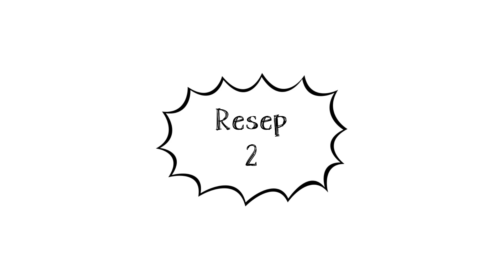2 resep olahan pisang untuk takjil bulan romadhan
2 resep olahan pisang untuk takjil bulan romadhan

Resep 1
pisang coklat crispy

bahan bahan
pisang kepok 11 buah
garam secukupnya
air kapur 3 sdt
air secukupnya

Resep 2
bubur pallu butung

bahan bahan :
Pisang kepok 15 buah
Gula putih 7 sdm
Santan sedang 600 ml
Air secukupnya